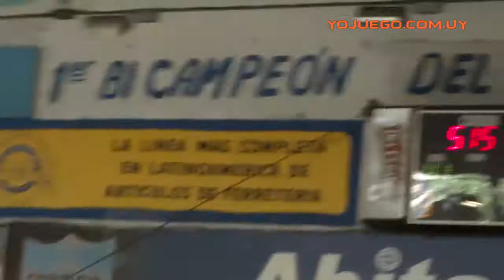20171129 CORDÓN 41-44 DEFENSORES DE MAROÑAS Sub16